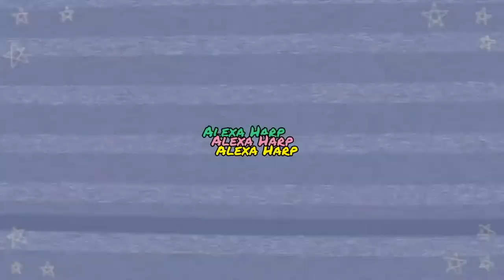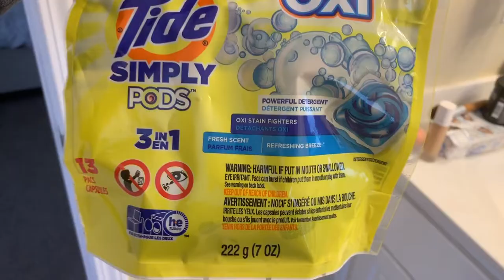EXTREME room clean with me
In todays video I'm cleaning up the aftermath of me moving all my stuff back home, this was pre filmed and posted at a later date so I promise it wasn't just dirty for weeks haha.